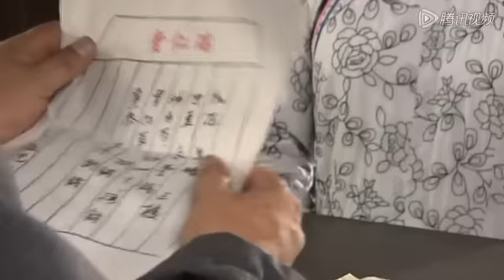《再见艳阳天》 06：保剑锋、孙莉主演，一个男人和三个女人的爱情故事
剧情简介：该剧以中国二、三十年代的乱世与一个家族的兴衰为背景，秀巧在丈夫方贺生参加革命从军北伐后，以宽宏之心接纳了贺生的情人文凤。贺生战死沙场的噩耗传来，秀巧心中难忘贺生，婉拒了贺生弟弟贺文的情意。原来贺生没死，他因受伤失忆未能返家，军中护士丁敏照顾他并产生深厚感情。他们不甘接受命运的支配，以无比的勇气，走过生命中的阴霾风雨，重见晴朗艳阳天。